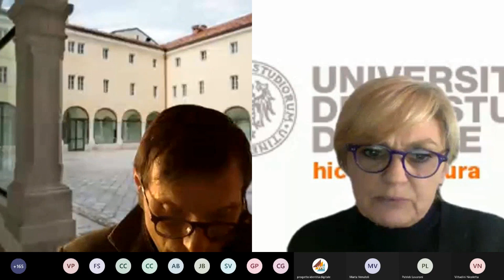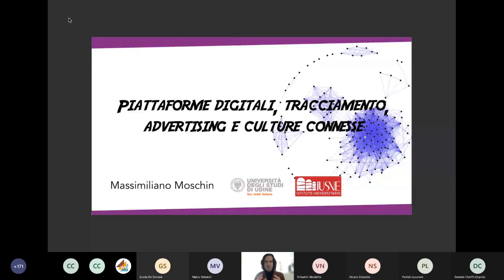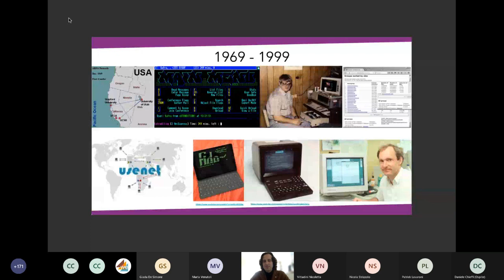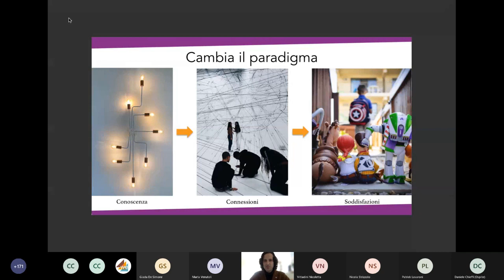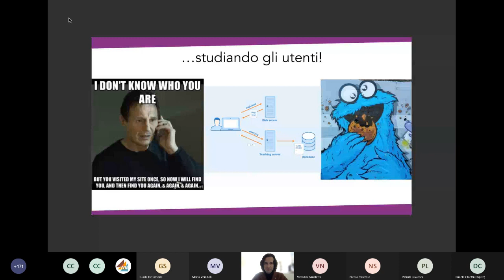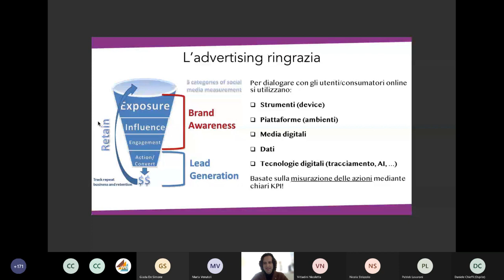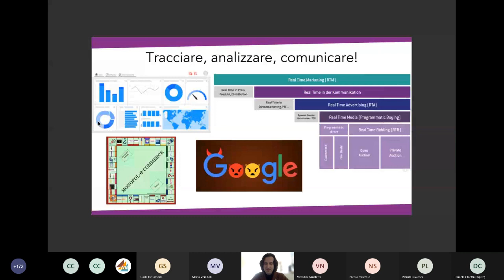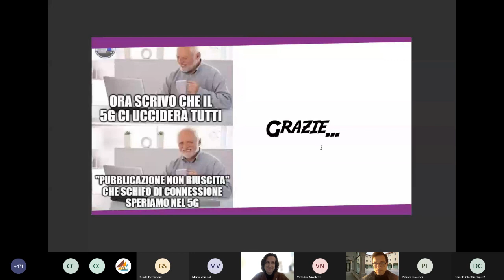Esperienze connesse: comunicazione, reputazione, relazioni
Quali sono le possibilità, i rischi e le opportunità che la rete offre per la moderna comunicazione? Se ne è discusso nel corso del seminario online “Esperienze connesse: comunicazione, reputazione, relazioni”, organizzato dal Dipartimento di Lingue e letterature, comunicazione, formazione e società (Dill) dell'Università di Udine in collaborazione con UniFERPI Gorizia.

Moderatore: prof. Nicola Strizzolo

I relatori:

Mario Morcellini è stato fondatore del corso di laurea in scienze della comunicazione in Italia assieme a Gianfranco Bettetini, Umberto Eco e Alberto Abruzzese. Già direttore del Coris – Dipartimento di Comunicazione e Ricerca Sociale dell’Università La Sapienza di Roma, è professore ordinario in Sociologia dei processi culturali e comunicativi. È stato consulente per il Ministero dell’Università e della Ricerca, il Consiglio Nazionale delle Ricerche - Cnr e la Federazione nazionale della stampa - Fnsi. È commissario dell'Autorità per le Garanzie nelle Comunicazioni (Agcom).

Nicoletta Vittadini è professoressa associata di Sociologia dei processi culturali e comunicativi presso l'Università Cattolica del Sacro Cuore dove insegna sociologia della comunicazione e dei media digitali e comunicazione e marketing digitale. Dirige il Master in Digital Communications Specialist ed è vicedirettrice del Master in Giornalismo. Svolge attività di ricerca presso il Dipartimento di Scienze della Comunicazione e dello Spettacolo e il Centro di Ricerca sui Media e la Comunicazione OssCom.

Daniele Chieffi, giornalista, con una carriera a il Mattino e Repubblica, ex direttore delle relazioni con i media online del Gruppo UniCredit, già Direttore della Comunicazione e PR del Dipartimento per l’Innovazione e la Digitalizzazione della Presidenza del Consiglio, ha fondato e gestito la Factory dell’Agi, è stato a capo dell’ufficio stampa Web, il social media management e il reputation monitoring di Eni. Insegna presso l’Università Cattolica di Milano, lo Iusve, il Cuoa di Vicenza e la Business School del Sole 24 Ore.

Massimiliano Moschin è docente a contratto presso lo Iusve e l’Università di Udine, formatore in ambito digital marketing e advertising per Cna Ecipa ed enti di formazione. È stato responsabile marketing di una startup innovativa di Area Science Park specializzata in loyalty marketing per il settore retail collaborando con Confcommercio. Collabora e ha collaborato con alcune agenzie di comunicazione e web agency del Nord Est su progetti di branding e marketing digitale. Svolge attività di ricerca su reti sociali online e comunità di marca digitali.